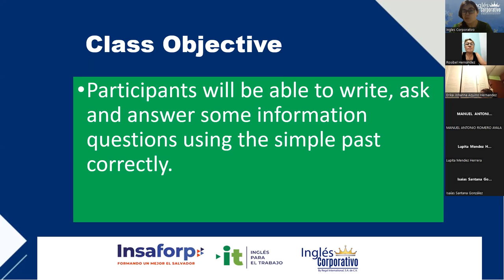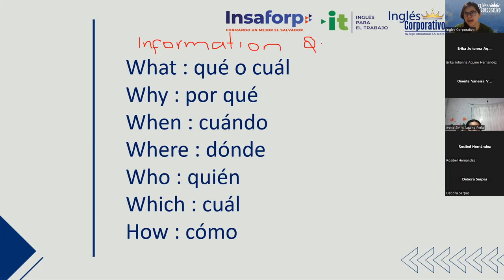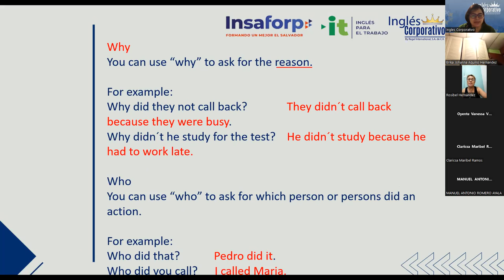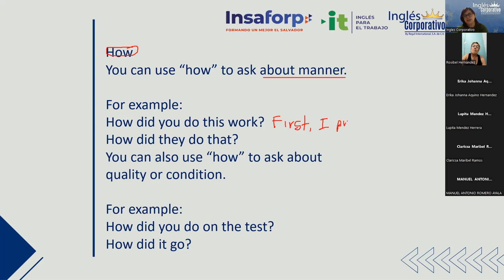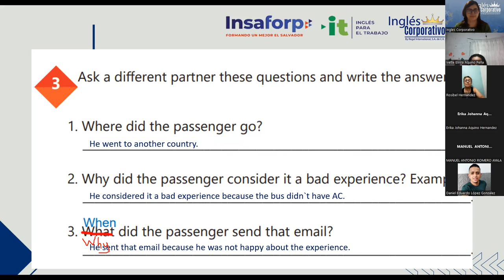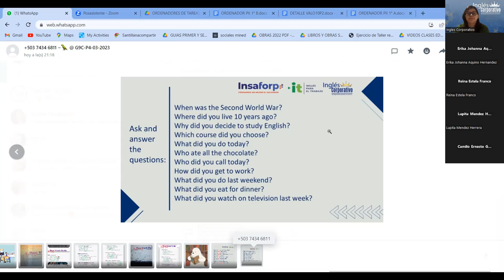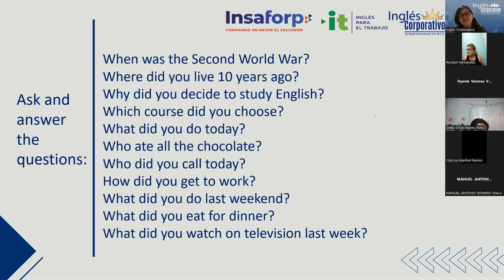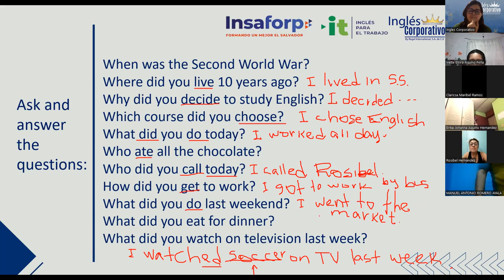Sesion 14 - 23/03/2023 - 29750-8048-0038/2023 - Rodriguez - Simple past Information questions